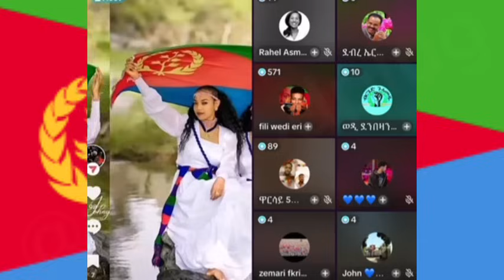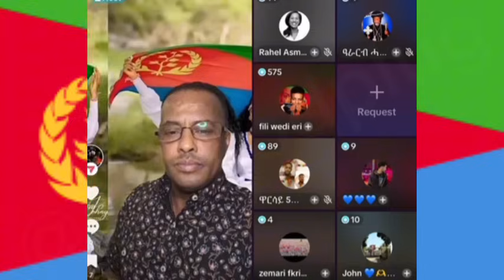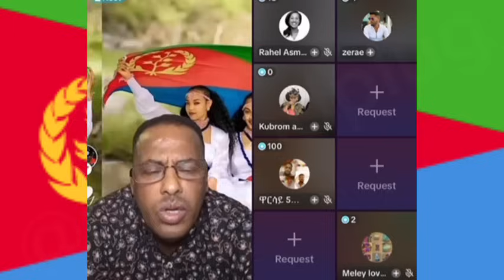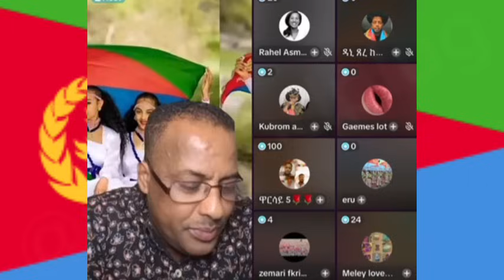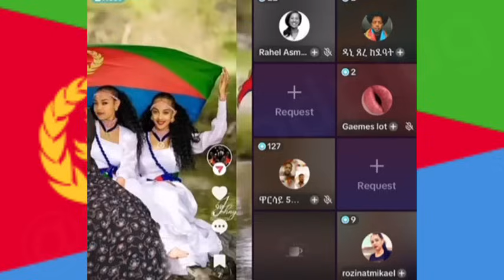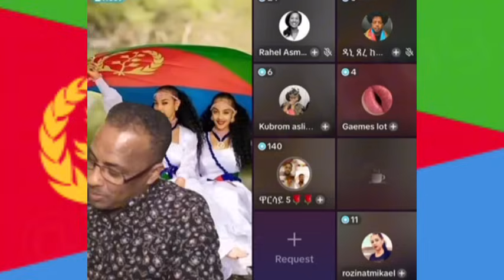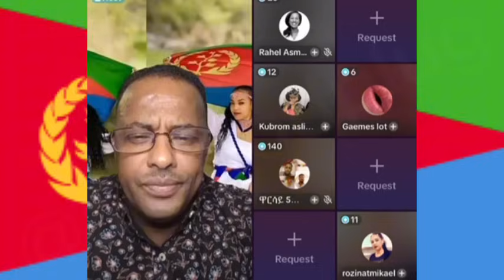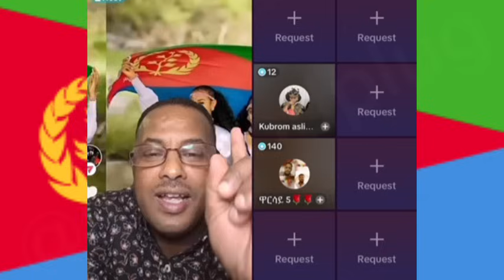Zerit - Adu Hagerawiyan @Eri tv@Solo media@Tefetawi talkshow@Eri Sat@Neshnesh Tv@atvasena